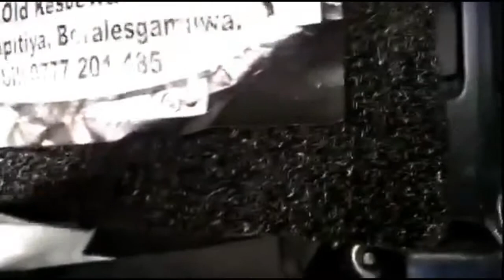TOYOTA SIENTA NHP170 HYBRID CHASSIS NUMBER LOCATION & 1NZ ENGINE NUMBER LOCATION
TOYOTA SIENTA NHP170 HYBRID CHASSIS NUMBER LOCATION & ENGINE NUMBER LOCATION